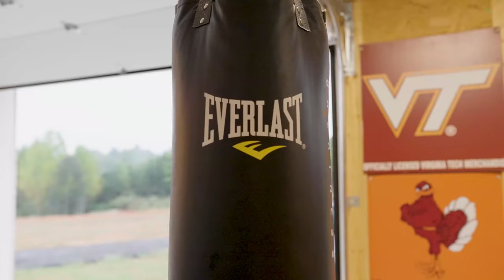Axman The Life Of a Logger Part 1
Hello guys! This is the inside look of my daily life as a logger! If you would like to see more videos like this video drop a comment! This is the first of many on our journey with youtube.